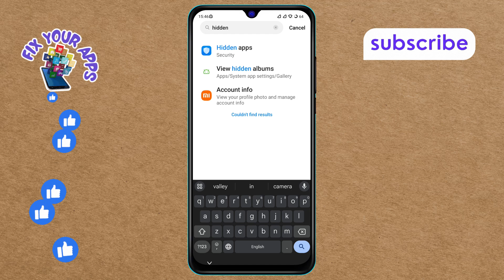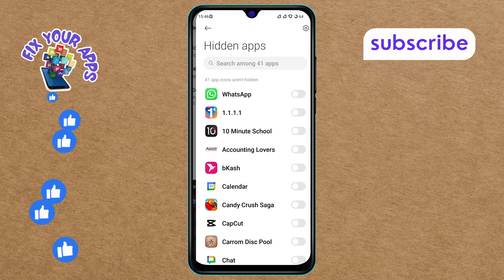How to Hide Facebook Apps on Your Android Device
In this video, we'll guide you through the steps to hide Facebook apps on your Android device. Whether you want to keep your app usage private or declutter your home screen, hiding apps can be useful. We'll explain how to make these apps invisible without uninstalling them, allowing you to access them later when needed.

- How to hide apps on Android without uninstalling
- Hiding social media apps on Android
- Conceal Facebook apps on Android devices
- Manage app visibility on Android phone
- Private mode for apps on Android